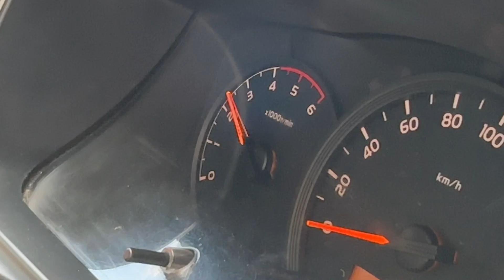ชัวร์ก่อนแชร์ Motor Check : อาการบอกคลัตช์เริ่มเสื่อมสภาพ จริงหรือ ?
10 ก.ย. 67 - บนสังคมออนไลน์มีการแชร์อาการที่บอกว่า คลัตช์ของรถยนต์เริ่มเสื่อมสภาพแล้ว เช่น คลัตช์ลื่น และ เปลี่ยนเกียร์ยากขึ้น เรื่องนี้จริงหรือไม่ ติดตามได้ใน ซีรีส์ ชัวร์ก่อนแชร์ มอเตอร์เช็ก กับคุณพีรพล อนุตรโสตถิ์ จากศูนย์ชัวร์ก่อนแชร์

สุรมิส เจริญงาม
นักทดสอบและผู้เชี่ยวชาญเทคโนโลยียานยนต์
สัมภาษณ์เมื่อ 26 สิงหาคม 2567

🔎 ตรวจสอบข้อเท็จจริง โดย ณัฐพล อินทร์สวัสดิ์

📌 สรุป :  ✅ แชร์ได้ อธิบายเพิ่ม